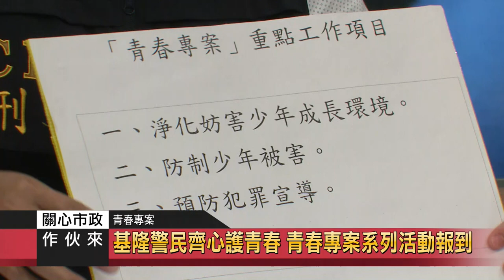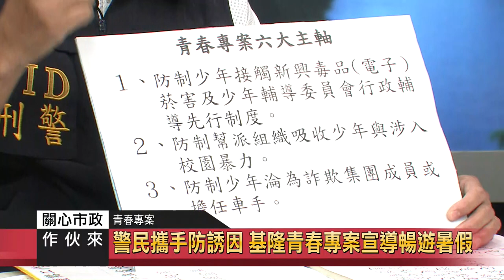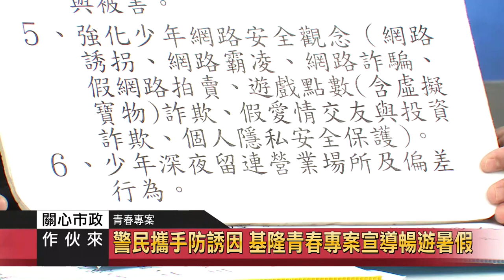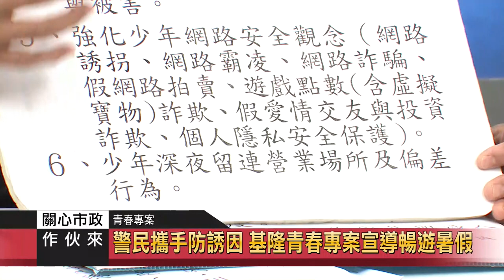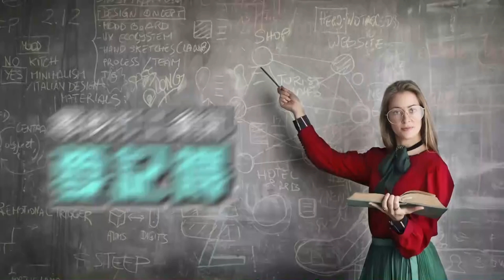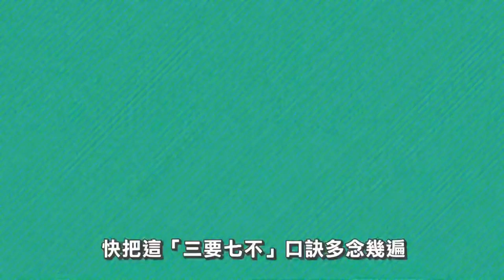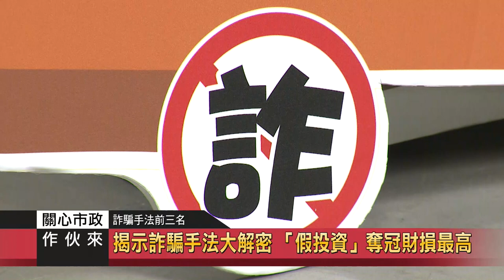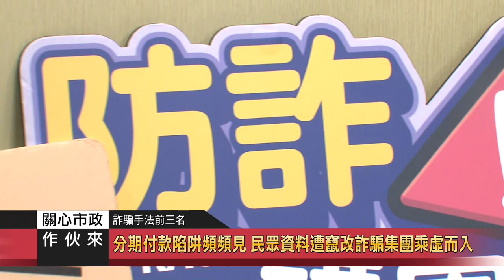關心市政作伙來｜113 06 26｜青春專案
本集來賓
基隆市刑事警察大隊 副大隊長 呂景發
基隆市交通隊 副隊長 廖尉賓
基隆市少年隊 組長 林敬群
基隆市婦幼隊 副隊長 李惠煌

主題一：青春專案
基隆警民齊心護青春 青春專案系列活動報到
夏令營、親子電影營陪伴孩子 基隆警推青春專案
警民攜手防誘因 基隆青春專案宣導暢遊暑假

主題二：暑假打工
暑期打工勿入騙 基隆警籲記「3要」原則自保
網購陷阱多 基隆警提醒留意商家可信度
人頭帳戶詐騙酬勞高? 基隆警揭求職、網購陷阱

主題三：暑假不飆車
青春專案夜間路檢展開 基隆警嚴禁危險駕車歪風
基隆警防暑期青少年飆車滋事 規劃專案勤務確保安全
聯合執法打擊夜間危駕 基隆警環保監理聯手查緝噪音車

主題四：跟蹤騷擾防治法
跟蹤騷擾須符合五大要件 基隆警詳解構成要件
不分性別皆可構成 基隆警解析跟蹤騷擾案例
警籲勿輕忽跟蹤騷擾 違法將領保護令或重罰

主題五：詐騙手法前三名
揭示詐騙手法大解密 「假投資」奪冠財損最高
年輕族群淪詐騙溫床 假交友釣金魚上鉤
分期付款陷阱頻頻見 民眾資料遭竄改詐騙集團乘虛而入

主題六：嚴防新興毒品
新興毒品肆虐全球 聯合國籲共同防範
咖啡包藏毒陷阱 販子鎖定年輕族群為獵物
毒品防制面臨新課題 政府跨部會整合反制新興毒品

主題七：千萬別無照駕駛
無照少年機車肇事高居不降 最高可罰12萬元並吊扣駕照
年輕駕駛酗酒毒品駕車 法律將從重懲處
無照駕車自賠萬元醫藥費 保險公司絕不理賠

主題八：性影像外洩
性影像外流有救了！ 政府成立專責中心移除下架
嚴打性影像外流 警方低調審理維護隱私
性影像遭不法流傳 別慌!求援專線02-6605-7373

主題九：解析詐騙手法
小心詐騙陷阱!簡訊奇怪網址可疑就是騙
當心二次詐騙上當 專家籲勿自行追錢
遇可疑簡訊勿回撥 打165反詐騙專線確認

主題十：打造友善之都
基隆行人友善再升級 10路口裝設智慧執法設備
交通違規酷刑來了 闖紅燈不讓行人自動拍照開罰
確保行人安全受重視 違規駕駛將嚴懲不貸

主題十一：暑假打工注意事項
詐騙集團鎖定少年 高報酬工作藏陷阱
當心少年詐騙車手 家長恐連帶賠償遭殃
打工賺小錢卻背上重刑 少年淪詐騙集團犯罪工具

主題十二：性影像遭外流怎辦？
冷靜留證據 勿遭恐嚇誘刪檔證物
醫師遭前同事穿絲襪緊迫盯梗5年 法辦判罰2萬
網路遭人肉外流影像 調高隱私設定並求助警方